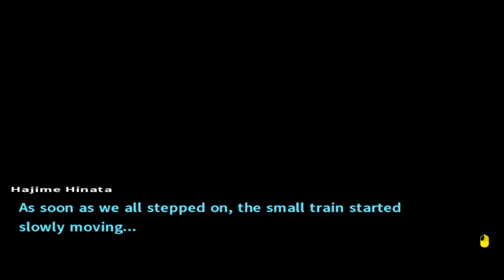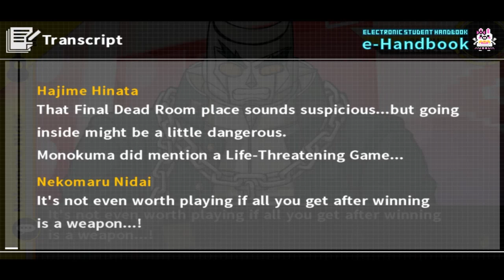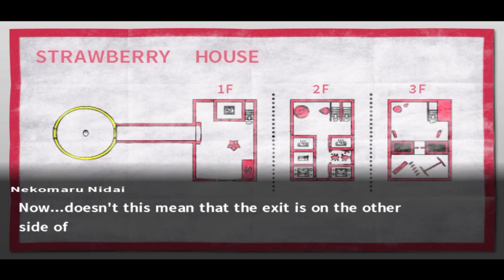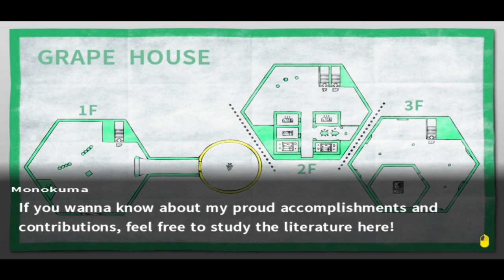This Hurts My Eyes | Danganronpa 2: Goodbye Despair Episode 28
On the 28th day of Danganronpa 2: Goodbye Despair, we enter the funhouse and my goodness does it have some interesting decor.